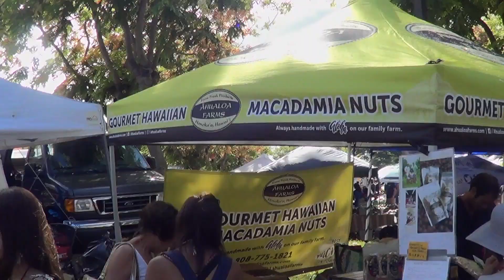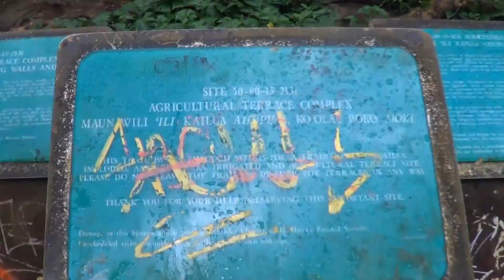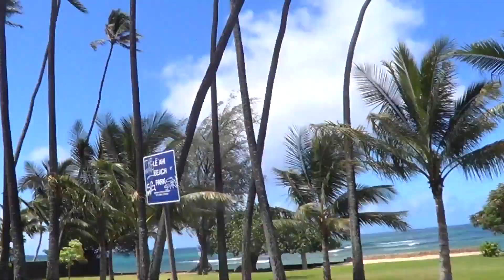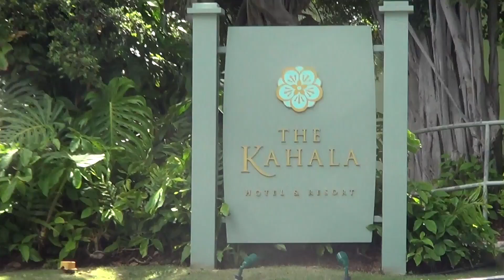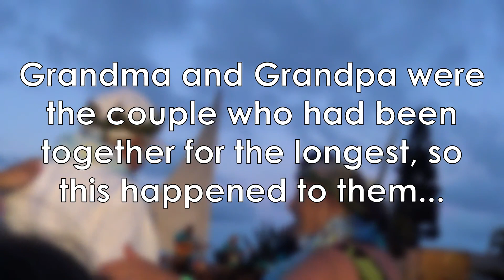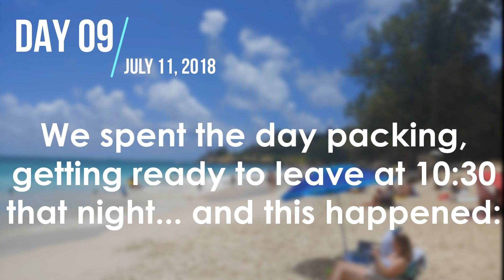Bikin' and Hikin' to a Luau! | Honolulu Vlog (Part 3)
The final leg of our trip is a lot of biking and hiking until we make it to a amazing Luau where something beautiful happens… also, Grandma steals something!

-- Music Credits --